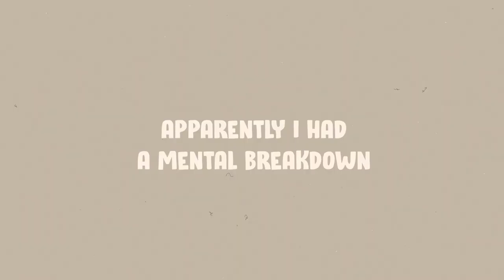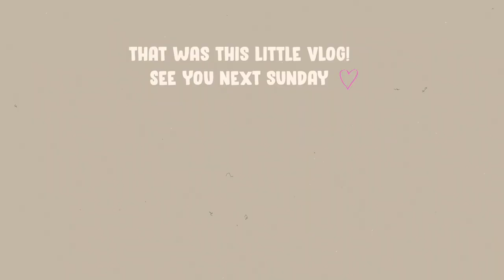behind the scenes of filming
I really enjoyed editing this vlog in a simple style that
I shot about a month ago. I shoot some broll and take a roadtrip
to nae after her hospital stay.